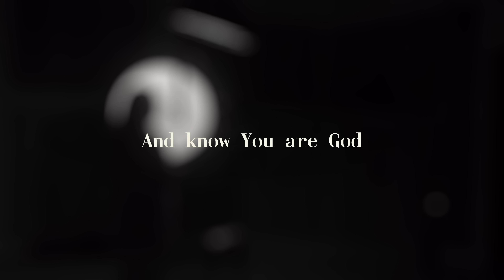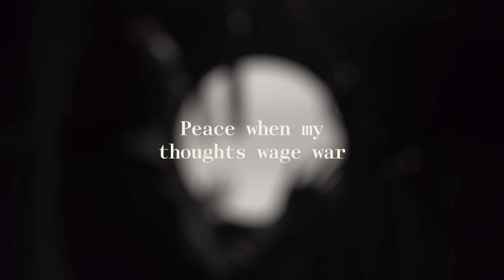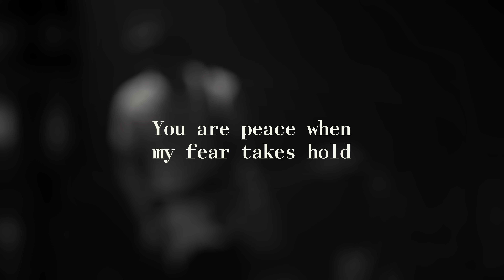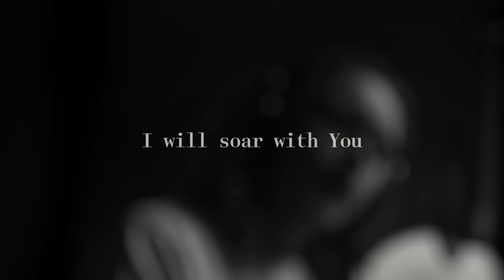Still / P E A C E (Official Lyric Video) - Hillsong Worship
Still / P E A C E from Hillsong Worship’s album Take Heart (Again).

Still
Words and Music by Reuben Morgan
CCLI: 3940963

Words and Music by Benjamin Hastings, Michael Fatkin & Melodie Wagner
CCLI: 7104628

CHORUS:
When the oceans rise
And thunders roar
I will soar with You
Above the storm
Father You are King
Over the flood
I will be still and know

BRIDGE 1:
You are peace to a restless soul
Peace when my thoughts wage war
Peace to the anxious heart
That's who You are

BRIDGE 2:
You are peace when my fear takes hold
Peace when I feel enclosed
Peace when I lose control